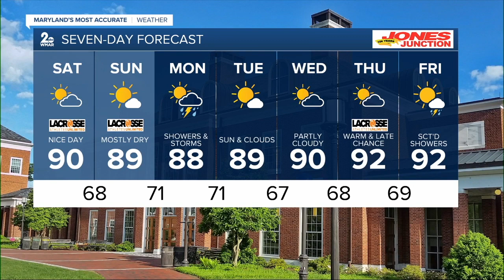WMAR 2 News Baltimore Latest Headlines | August 4, 6pm